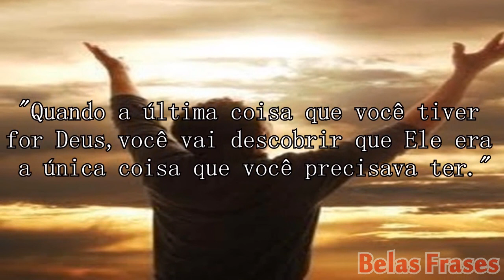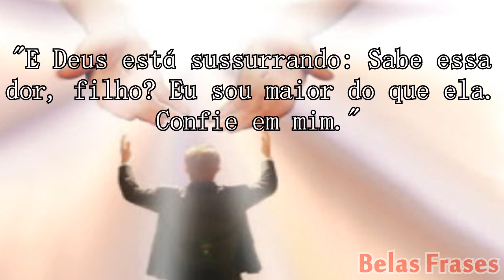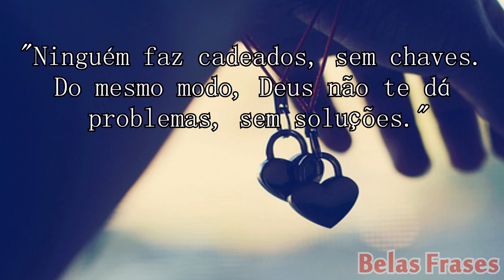Belas Frases De Deus # 2